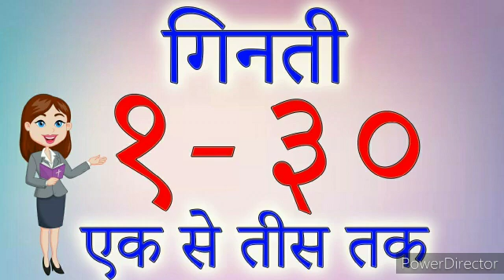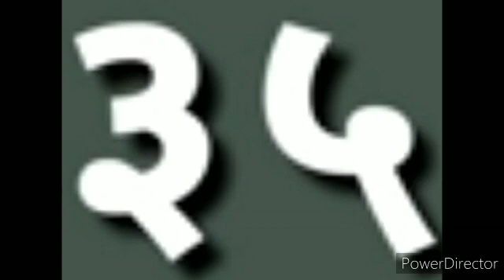Class 4 Hindi गिनती ३१-६० तक (भाग -२)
हिंदी की गिनती को नंबर्स के साथ बोलना एवम् लिखना।